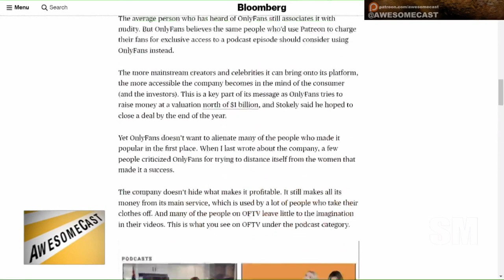OnlyFans introduces OFTV app. No nudity or cost